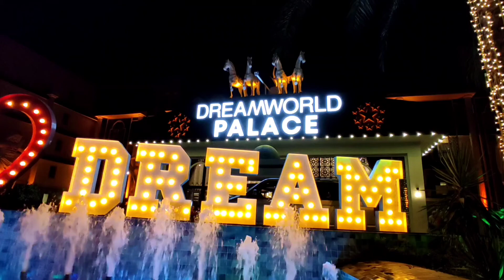Urlaub in der Turkei.Dream World Palace ***** Отличный отпуск!!!